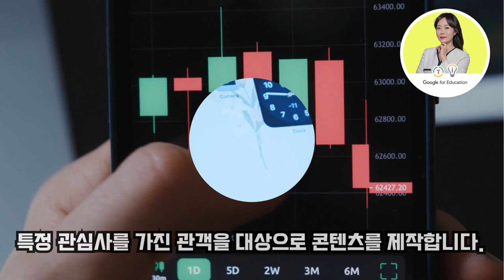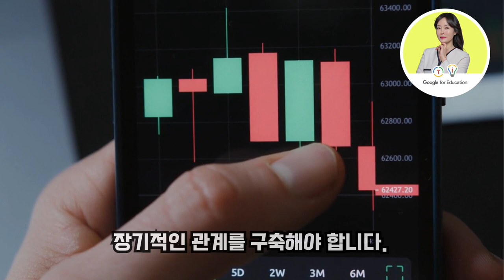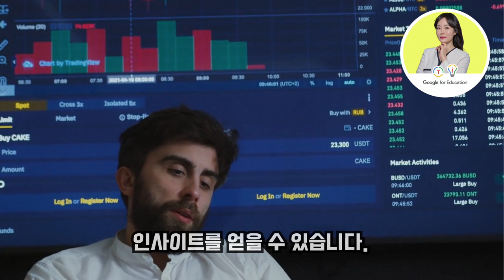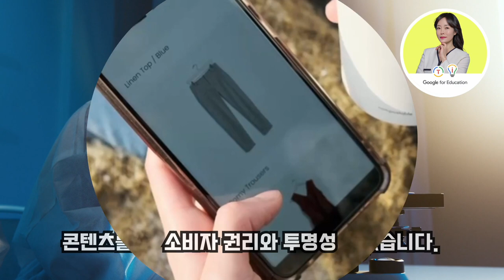10. 뷰티 비지니스_1인 미디어의 확산이 홍보와 광고 시장에 미치는 영향_AI Google Innovator TV/EasYoungEdu TV/이지영 교수의 마이크로 러닝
10. 뷰티 비지니스_1인 미디어의 확산이 홍보와 광고 시장에 미치는 영향
AI Google Innovator 이지영 교수의 마이크로 러닝
EasYoungEdu TV
구독! 좋아요! 댓글! 알림!은 사랑입니다.